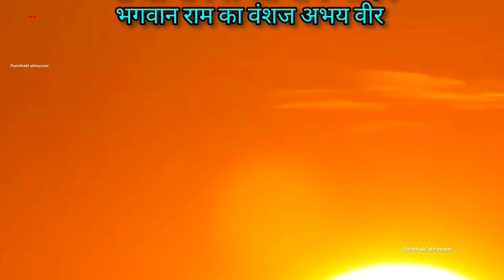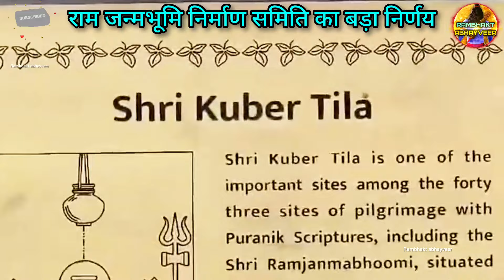Exclusive: नए दिव्य निर्माण से प्रकाशित श्री राम मंदिर New Update|Ayodhya|Rammandir|2000₹CroreCost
Shri Ram janmabhoomi construction committee take major decision about ram temple construction.
 राम मंदिर के नए निर्माण कार्यों पर श्री राम जन्मभूमि निर्माण समिति द्वारा कई बड़े निर्णय लिए गए। जल्द ही सितंबर माह में राम भक्तों को बड़ी सौगात मिलेगी।

ayodhya status
ayodhya railway station
ayodhya airport
ayodhya news live
ayodhya vlog
ayodhya me dharamshala
ayodhya song
ram janmabhoomi
tirupati balaji
ayodhya mandir
ayodhya ram mandir
ayodhya live
ayodhya song
ayodhya mandir
ayodhya status
राम मंदिर